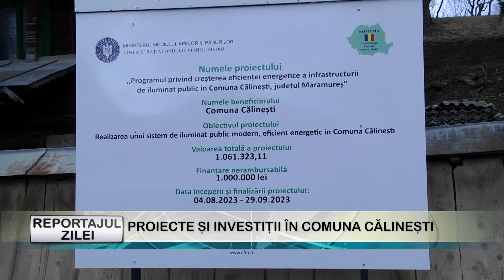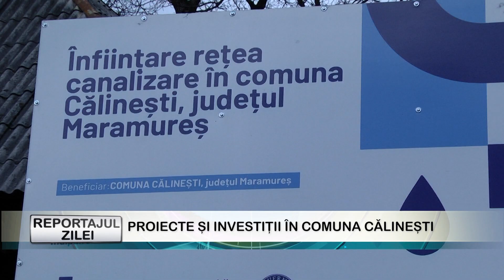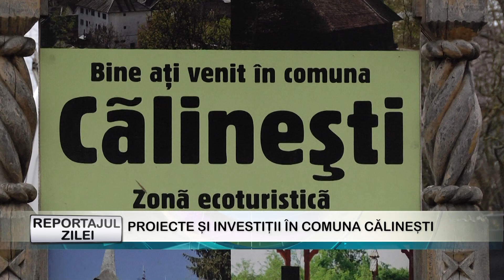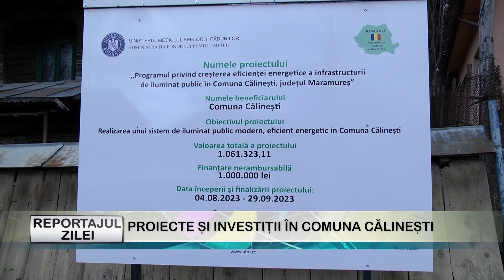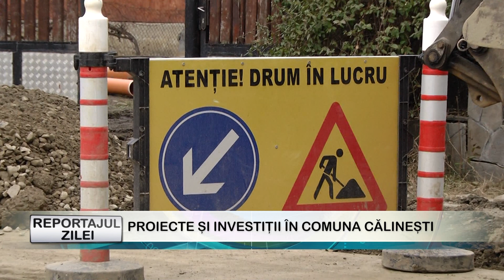REPORTAJUL ZILEI 08 02 2024 PROIECTE ŞI INVESTIŢII ÎN COMUNA CĂLINEŞTI